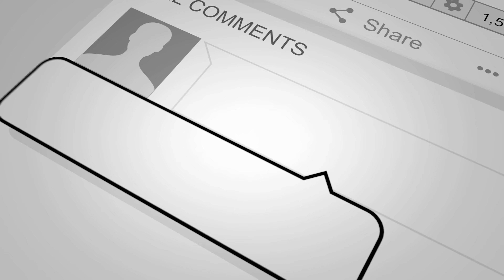SkyWest Airlines ERJ-175/LR [N183SY] -- UHD 4K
SkyWest Airlines ERJ-175/LR departing on 13L from Dallas Love Field (DAL) on July 25, 2021